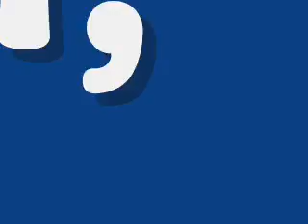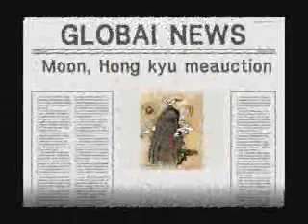4 5 6 문홍규 작가 Moon, Hong kyu 미옥션 삼현갤러리 meauction samhyun gallery